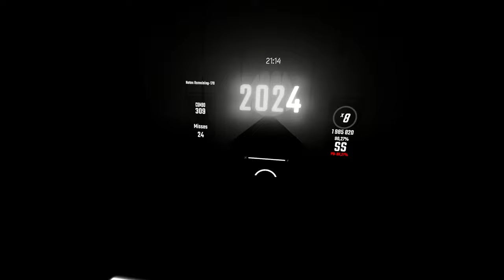This is the BEST level in Beat Saber | BS Rewind 2023 Song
This map is INCREDIBLE and I highly suggest you to play it if you haven't already for some reason. It was super fun to go through this map and the lights and environment are very fitting and gorgeous. I think the hardest parts of this level is actually the slow parts because it changes your jd and it becomes hard to read patterns. Besides that, if you're not top 1200 player you would find the final part more difficult than the slow parts. I think Cube Community team did a great job making this map and I'm happy that I'm a part of this community!